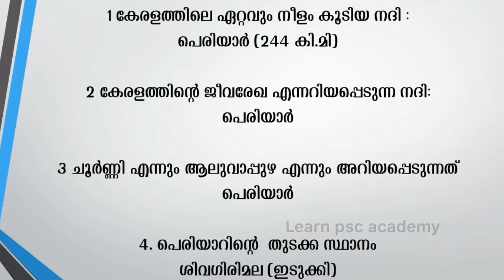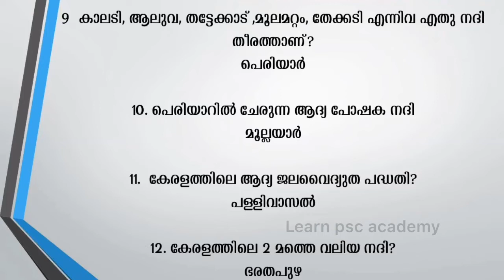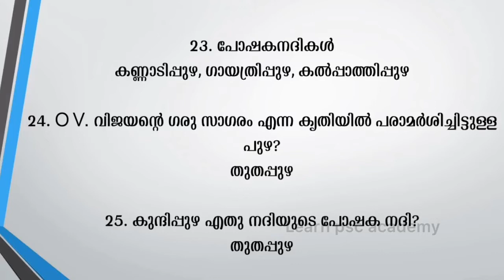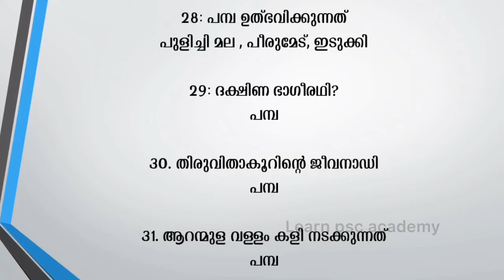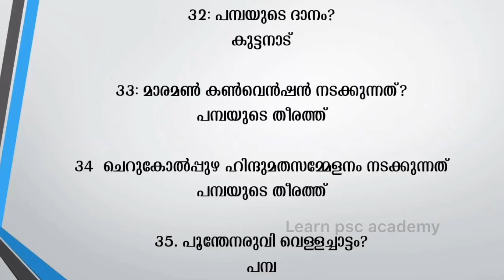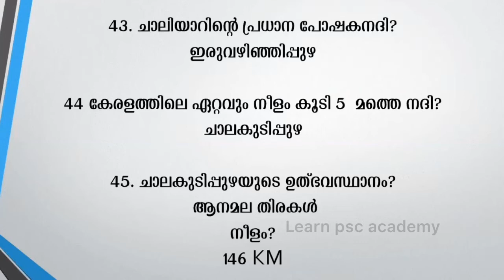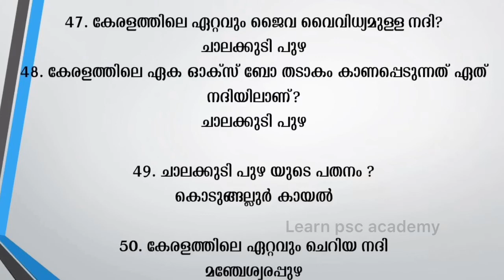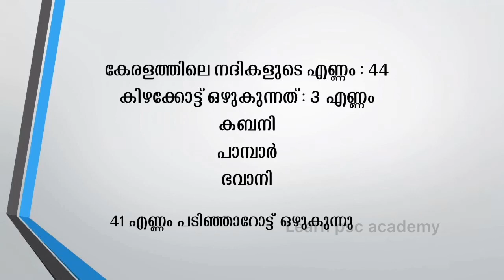50 question about Kerala Rivers Ldc//LGS//FSO//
Repeated questions about kerala rivers